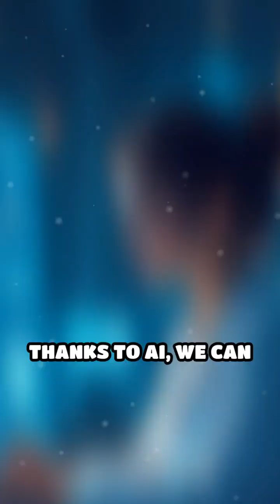AI Shields Earth from Space Weather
Discover how AI is revolutionizing space weather prediction to protect our tech from solar storms.

Need an AI Chatbot Agent or a Private LLM for your company? Let’s make it happen! Just DM me and let’s chat!